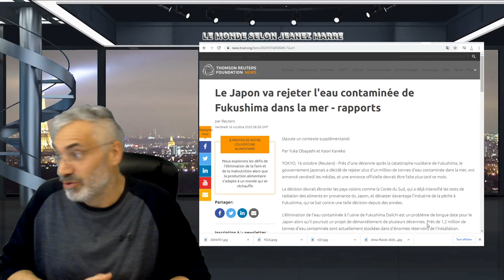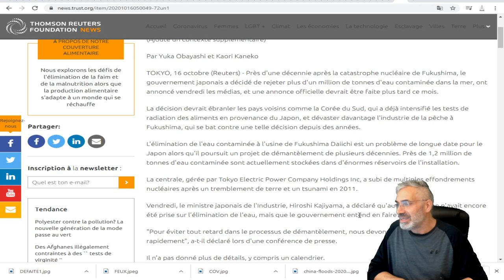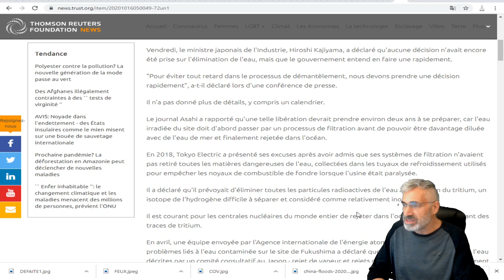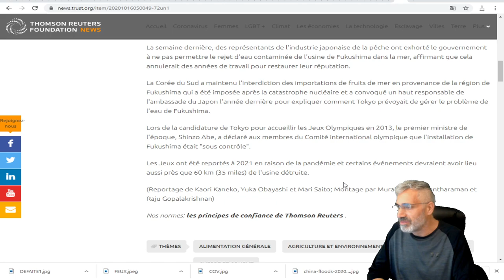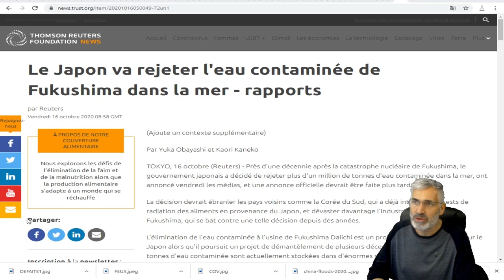TOUTE UNE MAUVAISE NOUVELLE PROVEANT DU JAPON SELON Reuters.FAUT LE LIRE...POUR LE CROIRE.